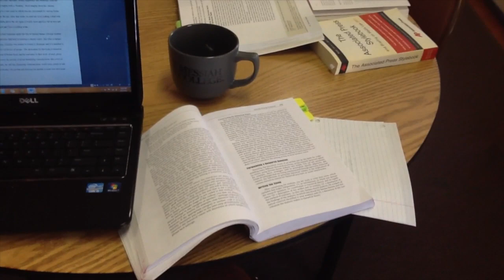Final Audio Visual Project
The assignment was to create a video package- I have finals on the brain so I interviewed people about finals.